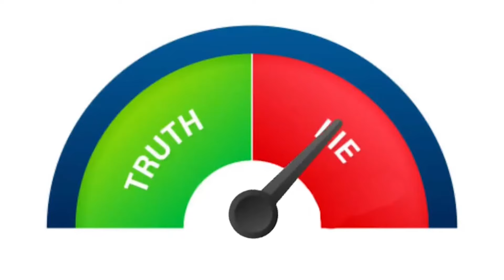Filian finds her NEWEST partner !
"Horses change lives."

That statement might be true...

Even when applied by filian too !

 or so everyone might think..
Then again its Just filian things , we can't complain !

End card by:  @bekogenning